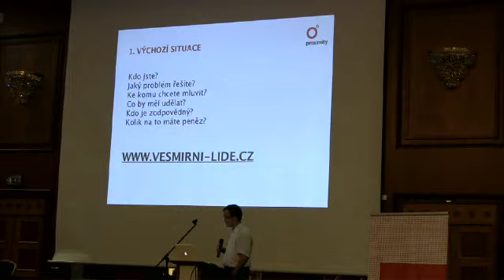Digital Natives conference